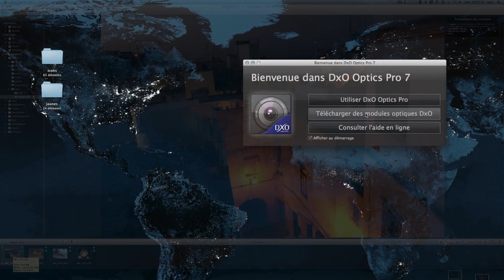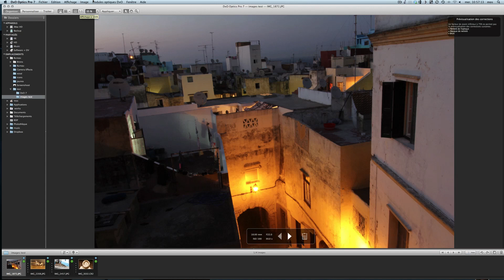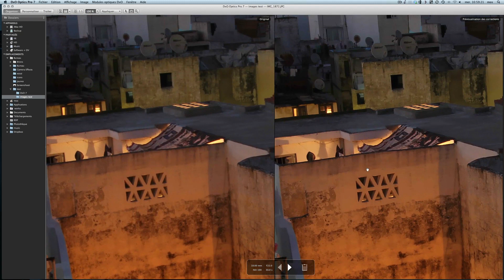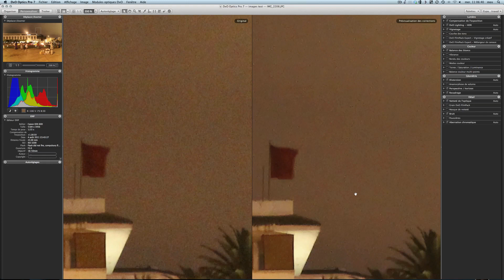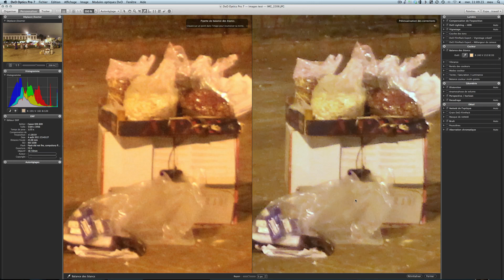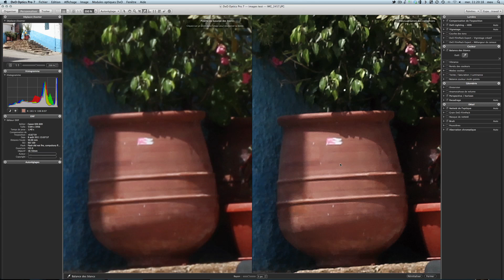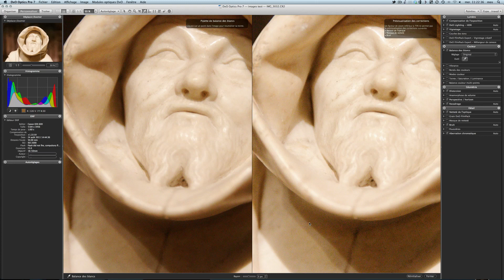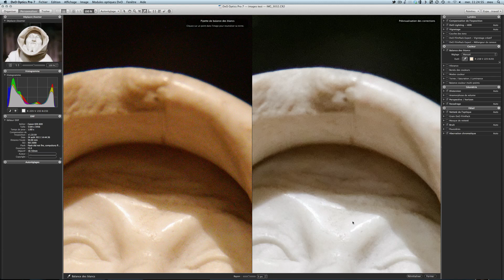Mac4Ever teste en avant-première DxO 7 Mac